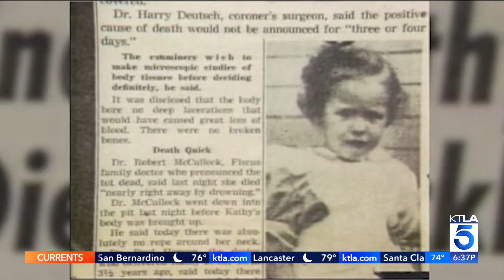The Kathy Fiscus Tragedy: 75 years later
It’s been 75 years since 3-year-old Kathy Fiscus fell into a well in San Marino, California and the tense moments surrounding her attempted rescue transfixed the nation.

On April 8, 1949, Kathy had been running around her family’s backyard and playing with her sister and two cousins. When her mother looked up to check on her, the girl suddenly vanished from view. Kathy had fallen 90 feet into an abandoned well and remained trapped in a long vertical pipe about 14 inches wide.

As emergency crews scrambled to the scene, bulldozers, firemen, well diggers and anyone who could potentially help rescue the girl, offered their assistance. The multi-day rescue effort gripped the nation as KTLA spearheaded live coverage of the rescue, marking the first live, breaking news event in television history.

KTLA's Micah Ohlman reports on April 10, 2024.